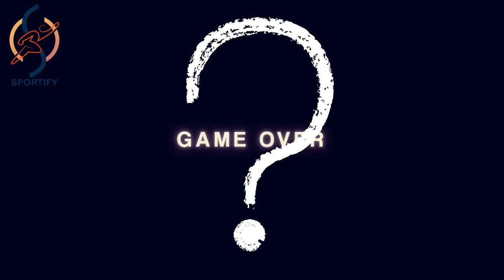Introducing The Sports Club of GEC Bhavnagar "SPORTIFY"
"Play like a Champion & Glorify your name with Sportify"

OFFICIAL GEC BHAVNAGAR HANDLES
GEC BHAVNAGAR STUDENTS COMMUNITY HANDLES